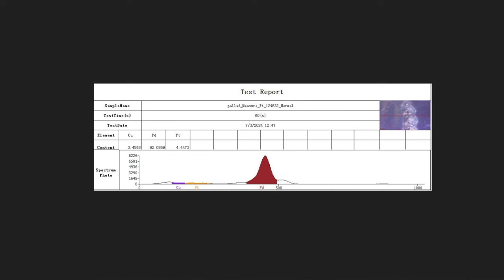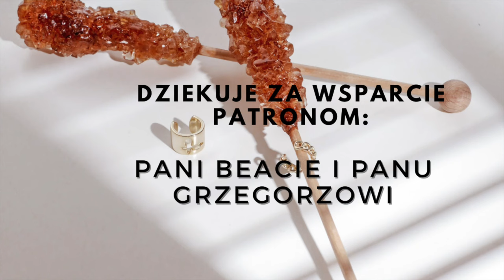Ciekawy przypadek pierścionka.